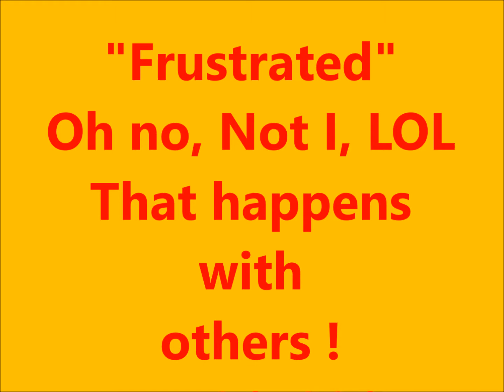Frustration, Oh no, not I, LOL Filmed by Biker Tony Productions, May 21, 2014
Title says it all, LoL